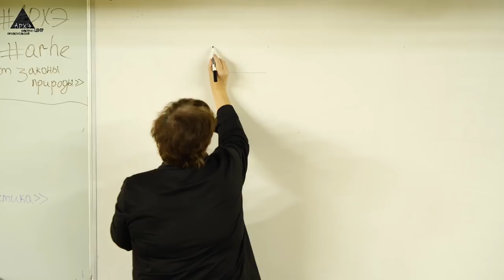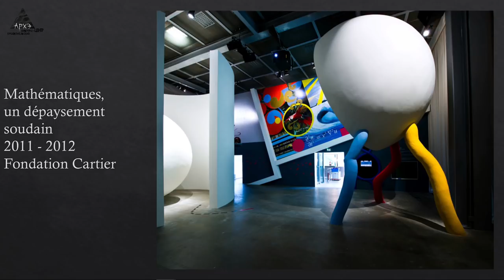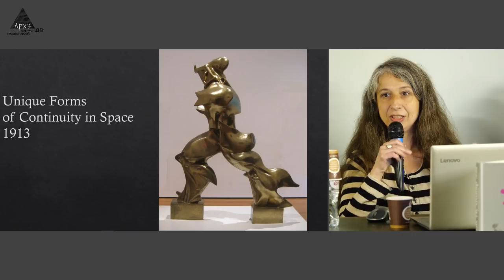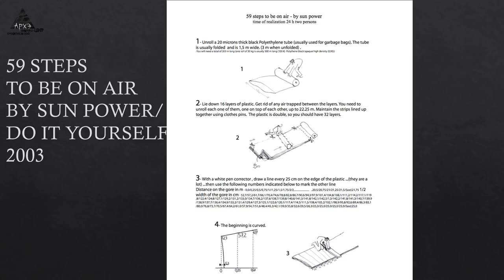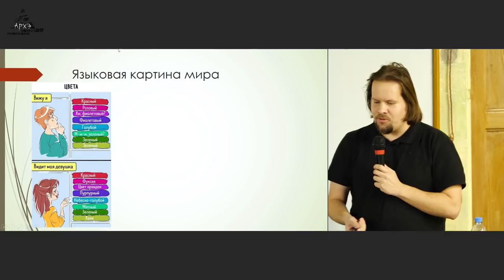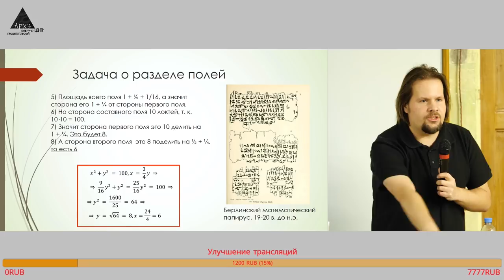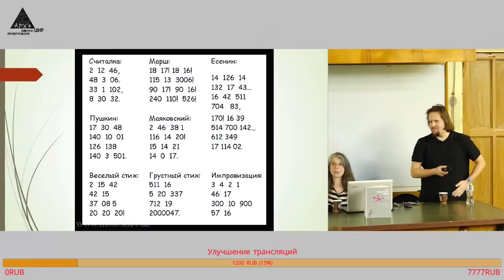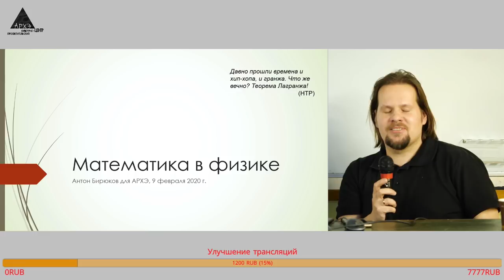Дискуссия "Все формулы мира. Две культуры"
НОВЫЙ КУРС Сергея Попова и Антона Бирюкова "Все формулы мира. Как математика объясняет законы природы" с 19 февраля (по средам) в 19:30.

Курс Ирины Кулик "Современное искусство как научная фантастика" с 28 февраля (по пятницам) в 19:30

Дискуссия состоялась в Культурно-просветительском центре "Архэ" 9 февраля 2020 года.

📢 Осенью 2019 года в издательстве "Альпина Нон-Фикшн" вышла книга астрофизика и нашего друга и лектора Сергея Попова "Все формулы мира. Как математика объясняет законы природы" с иллюстрациями Ростана Тавасиева. Уже было несколько презентаций книги от автора и художника, но мы хотели бы поговорить о тех вопросах, которые автор затрагивает в своей книге. А именно, о науке как неотъемлемой части современной культуры, о бессмысленности вечного противопоставления гуманитарной и естественно-научной картины мира.
⭐ Для того, чтобы разобраться в этих вопросах, мы пригласили к участию в дискуссии философа Елену Косилову, искусствоведа Ирину Кулик и астрофизика Антона Бирюкова. Мы обсудили:
⭐ Как философ видит науку, что он думает о научных методах познания? Какие мировоззренческие споры связаны с идеей "непостижимой эффективности математики"?
⭐ В чем сходство современного искусства и современной науки? Что такое математика для физика? Чем математика у физиков отличается от математики у математиков?

🔎 Участники дискуссии:
⭐ Елена Косилова, кандидат философских наук, доцент кафедры онтологии и теории познания философского факультете МГУ;
 ⭐ Ирина Кулик, PhD литературоведения, искусствовед, куратор интернет-проекта «Современники» в ММСИ, преподаватель Школы дизайна РАНХиГС и Института современного искусства Иосифа Бакштейна, автор многочисленных публикаций о современном искусстве, кино и современной музыке;
⭐ Антон Бирюков, астрофизик, кандидат физико-математических наук, старшрий научный сотрудник лаборатории космических проектов ГАИШ МГУ;
⭐ Ростан Тавасиев, художник. Известен тем, что придумал бегемотопись и исследует взаимодействие искусства с научной фантастикой;
⭐ Сергей Попов, доктор физико-математических наук, профессор РАН, ведущий научный сотрудник ГАИШ МГУ, лауреат (2016 год) премии «За верность науке» Министерства образования и науки РФ в категории «Популяризатор года».